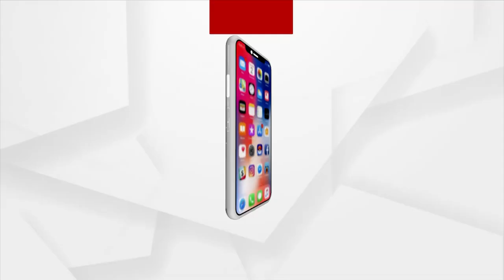MANTABYA : +2 ମୂଲ୍ୟାୟନ ଚ୍ୟାଲେଞ୍ଜ